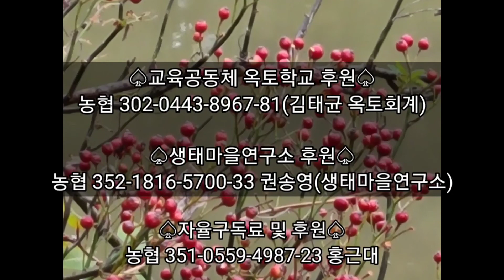기도를 처음 해보시려는 분께